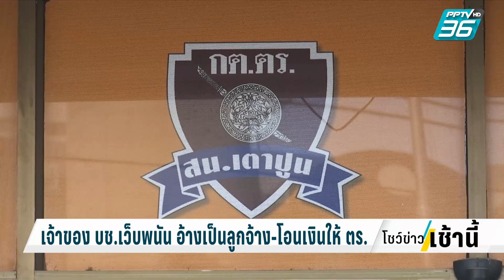เจ้าของ บช.เว็บพนัน อ้างเป็นลูกจ้าง-โอนเงินให้ ตร. | โชว์ข่าวเช้านี้ | 8 ธ.ค. 66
จากการขยายผลจับกุมเครือข่ายเว็บพนันออนไลน์ “วีนัสมาสเตอร์” ในพื้นที่ สน.เตาปูน หลังจากตำรวจคุมตัว น.ส.แหม่ม ซึ่งมีชื่อเจ้าของบัญชีเว็บพนันมาสอบปากคำและประกันตัวออกไป
เมื่อวานนี้ (7 ธันวาคม) เธอเดินทางทำเรื่องขอรับรถที่ถูกยึดเป็นของกลางคืน และขอความเป็นธรรมอ้างว่าไม่มีส่วนรู้เห็นกับเว็บพนัน มาสมัครทำงานเป็นพนันงานบัญชีเท่านั้น